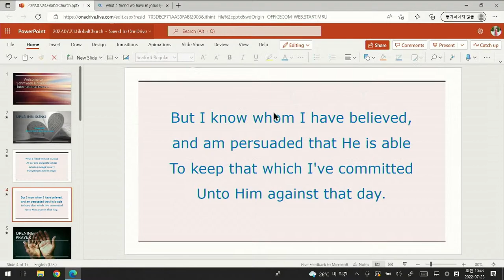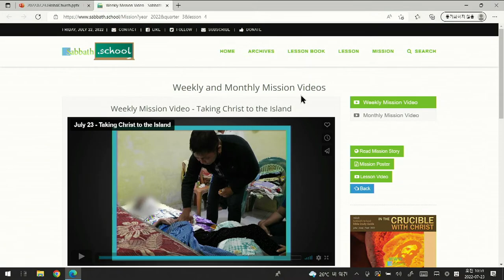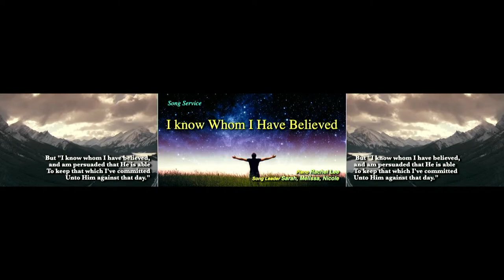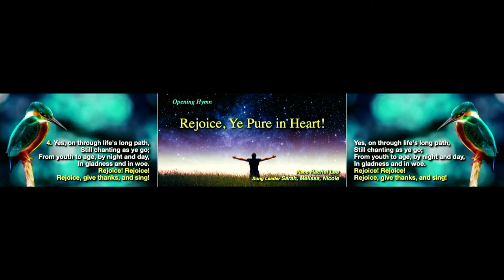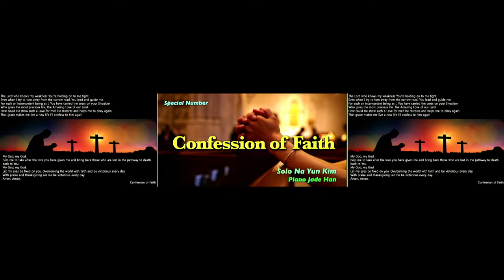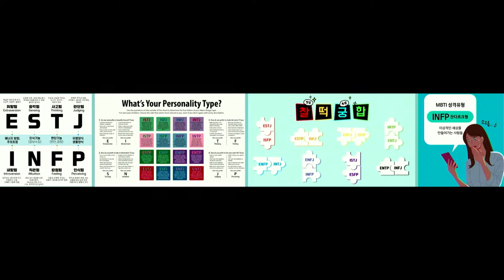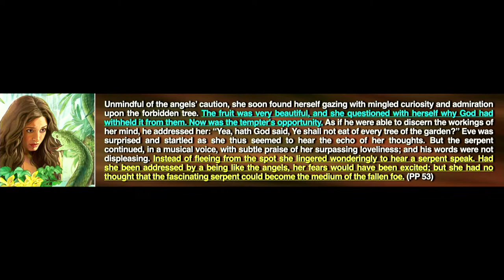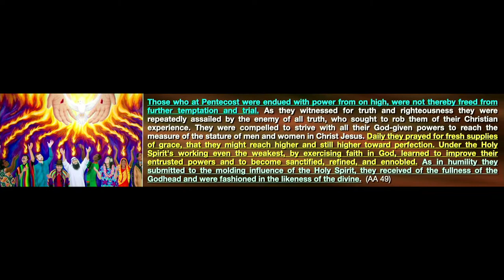SUIC Sabbath Worship Service (2022-07-23)